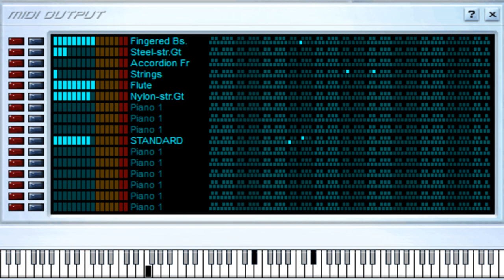Yo Soy Hijo de Italiano - Cacho Castaña - Midi File (OnlyOne)